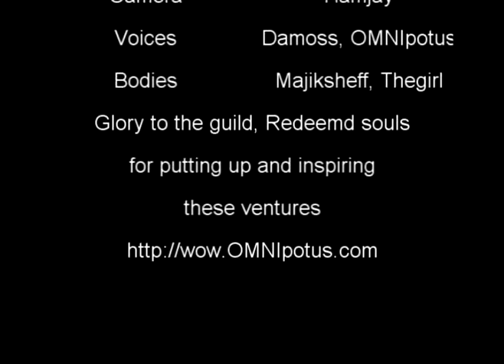World of Warcraft: Bubble-Hearth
WARNING: This video may contain adult language and themes.

Everytime a paladin bubble hearths a gnomer group wipes.

RCandOP was an idea by two guys who were playing PC games a couple times a week anyway, so they decided to start streaming their sessions. RC, the tall, blonde, one with glasses, and Op... the other one. Op goes by Opy sometimes, but we didn't put it into the domain name, so he should probably stop. We've also picked up Josh and Icey Dragon to stop by once and a while.